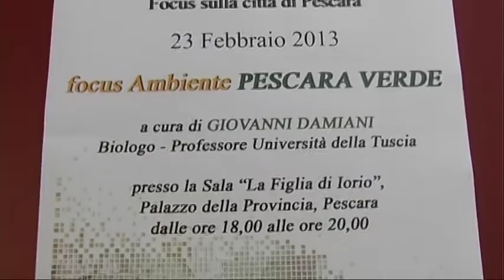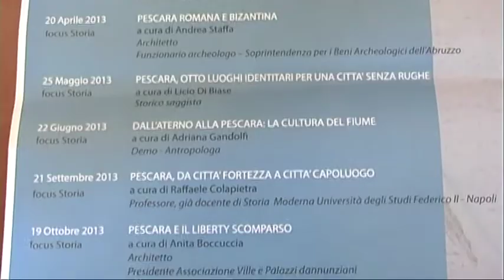Fai salotti per un'altra Pescara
Il fondo ambiente italiano presenta il Salotto Fai: Focus sulla città di Pescara. ovvero una serie di incontri per promuovere e pensare un'altra Pescara